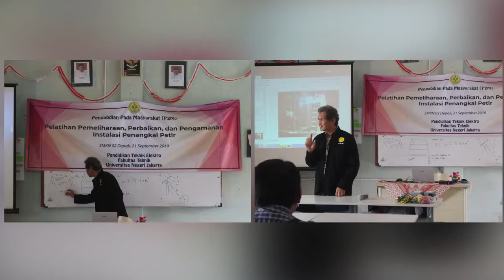Pelatihan Pemeliharaan, Perbaikan, dan Pengamanan Instalasi Penangkal Petir Bagi Masyarakat